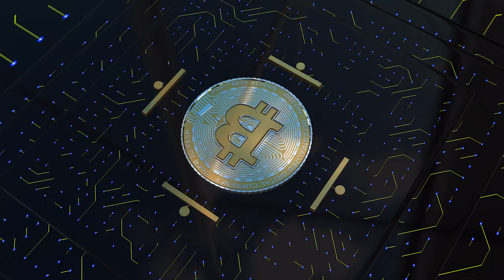Creating Pipelines from Prisons to Bitcoin Companies | Bitcoin Vegan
Bitcoin Vegan, Author of "From Bars to Bitcoin", returns to share his latest project.

We talk about his vision for teaching bitcoin education seminars in correctional facilities, creating a pipeline from prisons to bitcoin companies, and what will that look like. We examine the skills needed in order to transition to working on bitcoin projects. And why companies should invest in the ingenuity and work ethic of returned citizens.

Clubhouse
Black Bitcoin Billionaires

TIMESTAMPS:

00:00 - Intro
01:51 - Lowering recidivism rates through Bitcoin literacy
11:58 - Only Bitcoin lets us play catch up
17:59 - Economists do not understand the economy
21:28 - Pipeline from prisons to Bitcoin companies